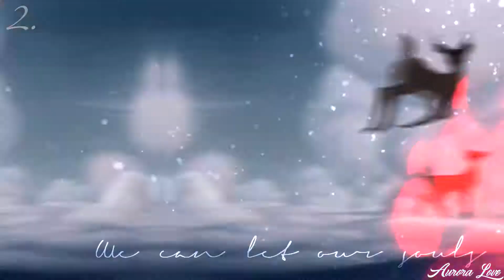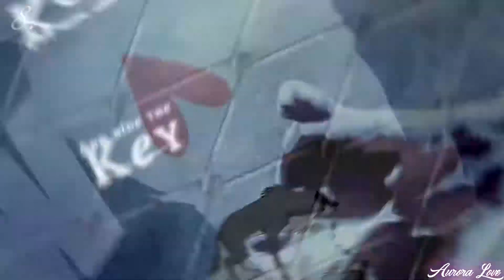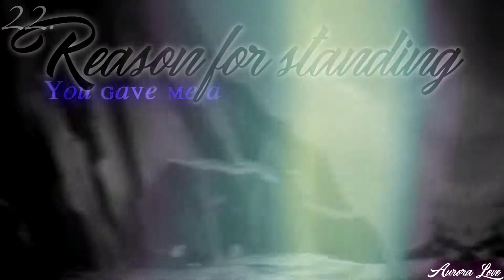MEP Part Collection #7 ~ December and January MEP Parts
Hi Darlings!
So another MEP Part Collection is here:3. They are mostly January and December Parts. There are parts what I like and there are parts which I want to throw in a bin XD Btw I made a lot of wok next to school but luckily my big test are ended and I get good grades so everything is going to be perfect:3 Enjoy the video! And here the informations of the parts:

1.
MEP: Multifandom MEP (part 8) for Nala Lioness
Song: All I want for Christmas

2.
MEP: Animash MEP (part 8) for Magic
Song: Shake up Christmas

3.
MEP: Animash MEP (part 4) for Chiterra
Song: The other side

4.
MEP: Animash MEP (part 11) for StarlightMEPs
Song: Die young

5.
MEP: Animash MEP (part 5) for BadKitty2062
Song: The Evolution of Pop
Program: SVP 14
Status: CLOSED
Coloring: Magic

6.
MEP: Animash MEP (part 15) for BadKitty2062
Program: SVP 14
Status: CLOSED

7.
MEP: Animash MEP (part 16) for BadKitty2062
Program: SVP 14
Status: CLOSED

8.
MEP: Animash MEP (part 8) for LuminousMEPs
Song: Rock and Scissors
Credits: SaraChanLionWolf

9.
MEP: Animash MEP (part 2) for SpaceLovelyJenna
Song: Look what you made me do
Credits: Me, nighty.

10.
MEP: Animash MEP (part 25) for KiaraMarBalto
Song: Evolution of Music

11.
MEP: Animash MEP (part 1) for InduztrialDog97
Song: Knock on wood
Credits: Clover.

12.
MEP: Animash 1 week MEP (part 10) for jejukiki
Song: It’s gonna be okay

13.
MEP: Multicouple 48 hours MEP (part 4) for SpaceLovelyJenna
Song: Symphony
Program: SVP 14
Status: CLOSED
Credits: Blue Caty

14.
MEP: Animash MEP (intro) for Me
Song: A Girl like you

15.
MEP: Animash MEP (part 6) for Me
Credits: Terra, May {xsmallangel}

16.
MEP: multifandom MEP (part 15) for KiaraMarBalto
Song: Bad romance
Program: SVP 14
Status: CLOSED
Credits: Clover., BadKitty2062

17.
MEP: Animash MEP (part 1) for RightNowMEPs
Song: Fumes

18.
MEP: Crossover MEP (part 6) for StarlightMEPs
Song: Teenage dream
Credit: jejukiki

19.
MEP: Multifandom MEP (part 4) for Abstract Girl
Song: Right here
Program: SVP 14
Status: CLOSED

20.
MEP: Animash MEP (part 1) for Magic
Song: Over you
Program: SVP 14
Status: CLOSED
Credits: CloverMasks

21.
MEP: Animash MEP (part 13) for grapefruitMEPs
Song: Bright eyes
Coloring: Magic

22.
MEP: Multifandom MEP (part 8) for RightNowMEPs
Song: What’s Left on Me
Program: SVP 14
Status: CLOSED
Credits: Random Nameless Channel, May {xsmallangel}

23.
MEP: Multifandom MEP (part 5) for falibat
Song: Somebody to Love
Coloring: Magic

I hope you like it😊 Have a nice day! Bye!